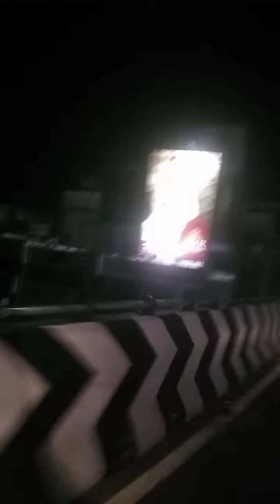Inthamathiri Salem new bus stand pakkamudiyuma.?.. Niramillatha oru 7 mani. pakal velicham salem.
Beauty of Salem town in lockdown.